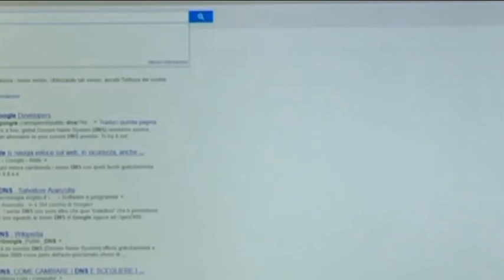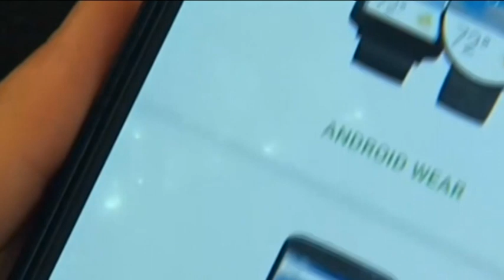Un progetto per combattere il revenge porn. Ad idearlo due salernitane.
"Attenzione a come utilizzate il telefono. Anche io vittima di violenza", dice la pornostar Priscilla Salerno che, insieme all'avvocato Stefania De Martino, ha promosso l'iniziativa.